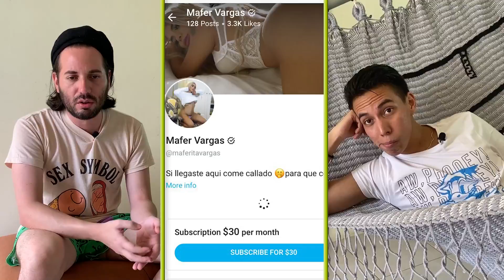CAP. 27 [ONLY FANS]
Ayuda a que el canal crezca, siendo parte de la comunidad de DeQueVa! da clic en el botón unirme